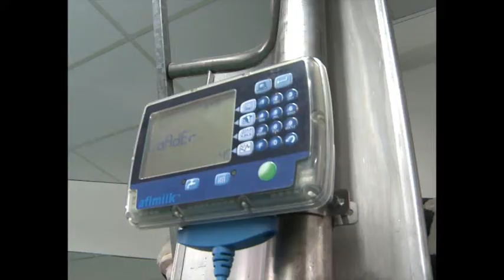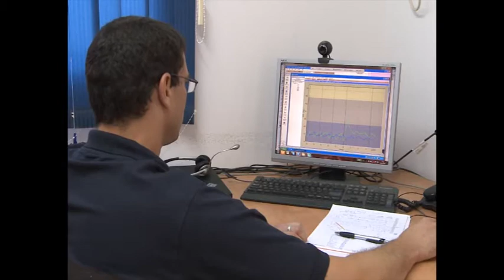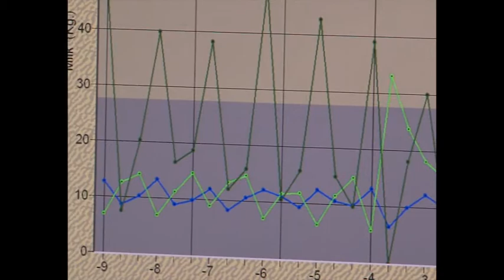Asia looks to Israel for dairy farming technology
Israeli technology is revolutionising dairy farming and Asia is one of the biggest beneficiaries.